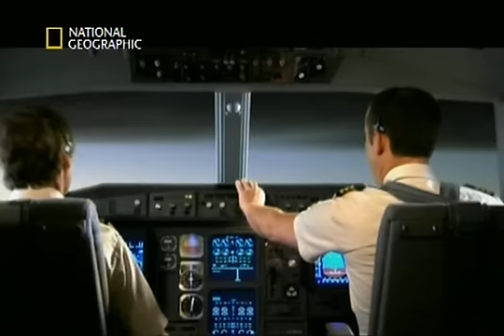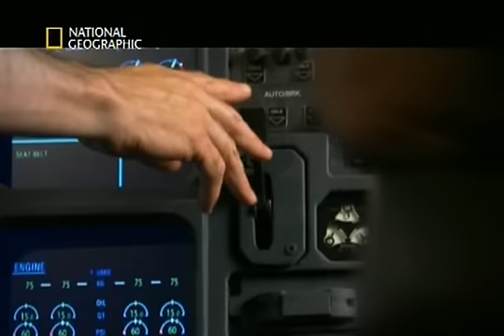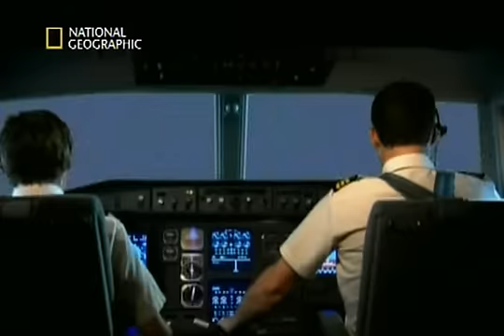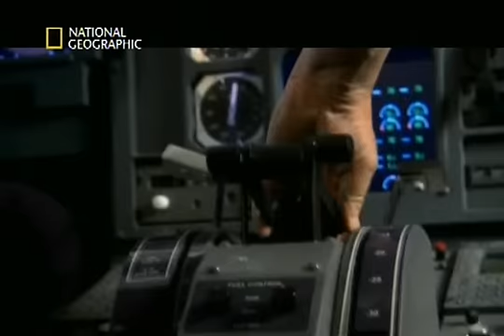Indagini ad alta quota-Vivi per miracolo 2/5(4°stag-1°ep)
Puntate del programma Indagini ad alta quota della national Geographic Channel
4°stagione-episodio 1 di 10 "Vivi per miracolo"

Quest'ultime sono state precedentemente caricate dall'utente stive882003 presso il suo canale.
Tutte le puntate che ha già reso disponibili,non verranno caricate sul mio.Se mi sarà chiesto dal proprietario di rimuovere qualsiasi riferimento al suo canale,provvederò a caricarle qui.